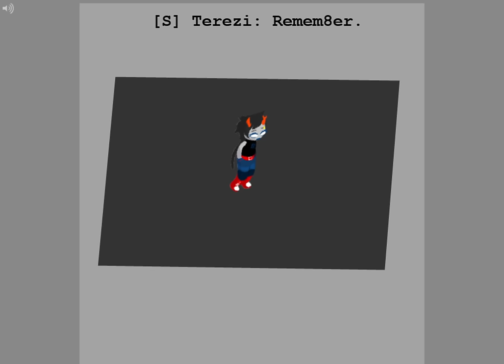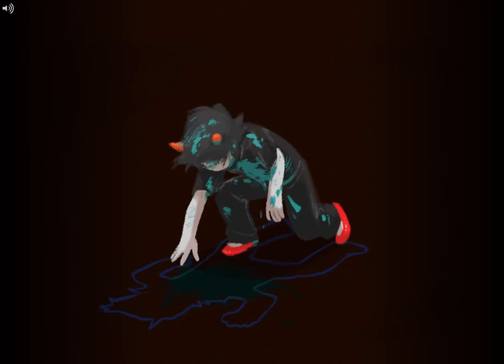[S] Terezi: Remem8er. (HD 1080p)